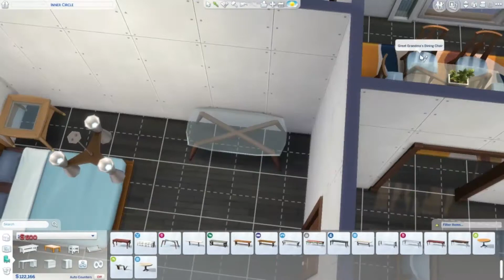MID CENTURY MODERN | The Sims 4: Speed Build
Today I built a mid century modern house in the Sims 4!